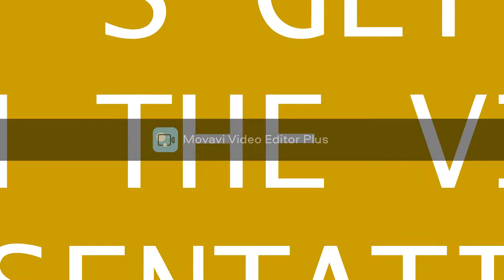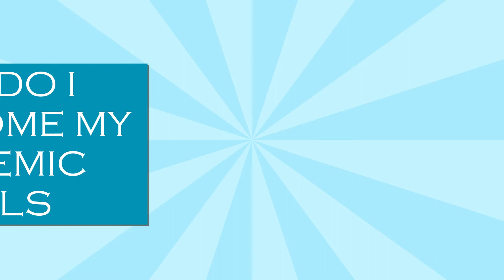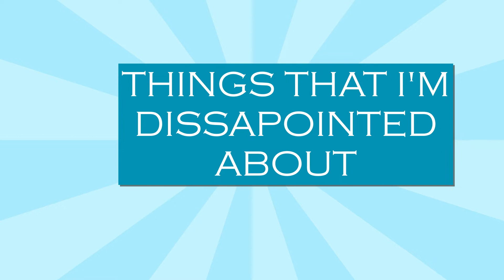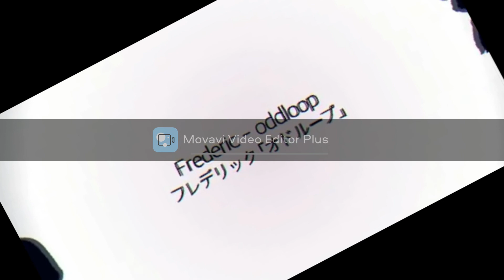FINAL OUTPUT UNDERSTANDING THE SELF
Final output AVP-Understanding The Self